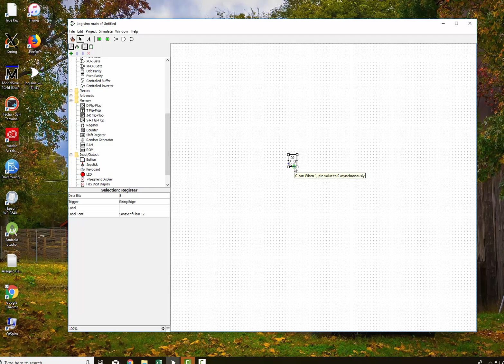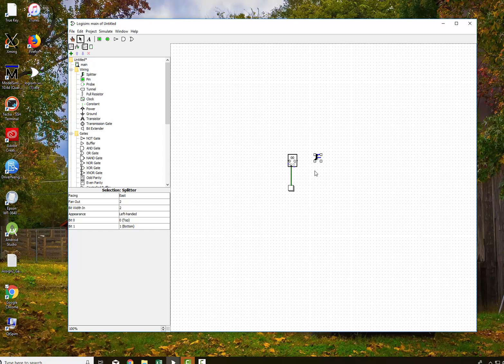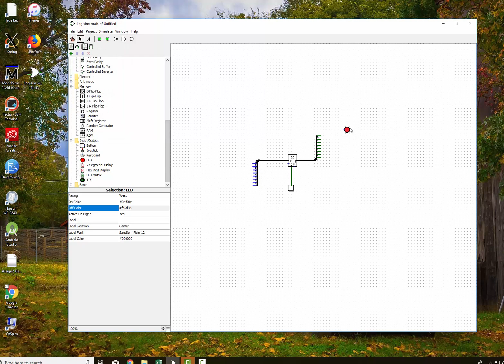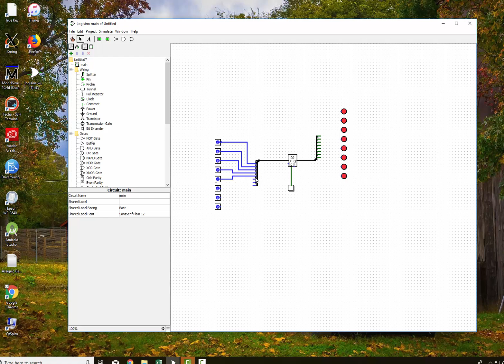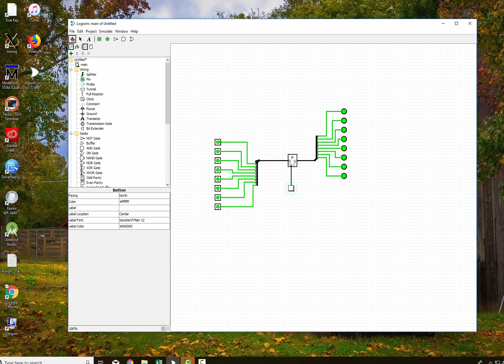Splitters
An example of how to use splitters in Logisim.